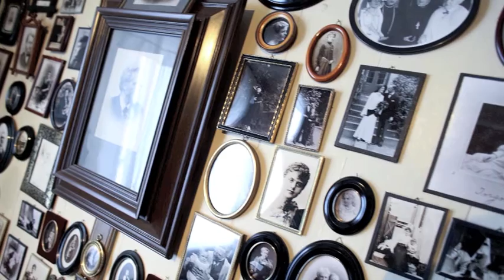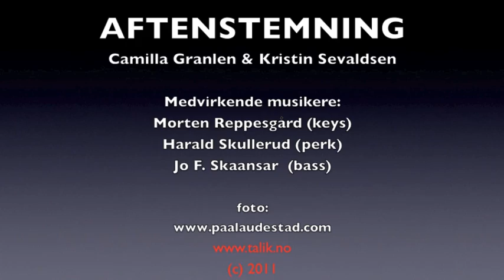O' VISSTE DU BARE med Camilla Granlien & Kristin Sevaldsen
Ny musikk er skrevet til dikt av Bjørnstjerne Bjørnson.
Her er "O' Visste Du Bare" til melodi av Kristin Sevaldsen.
Arrangement:  Kristin Sevaldsen.

The melody for O Visste Du Bare (Eng: O If You Only Knew) is composed and arranged by Kristin Sevaldsen. Vocals by Camilla Granlien.
Keyboards: Morten Reppesgård, Bass: Jo F. Skaansar, Percussion: Harald Skullerud
Album:   Aftenstemning (2011)
Record company:  Ta:lik